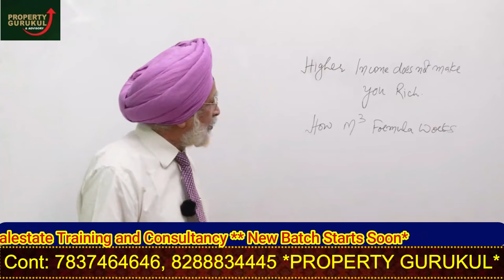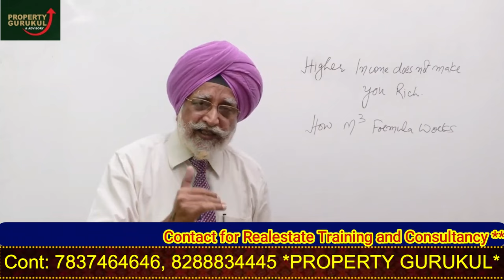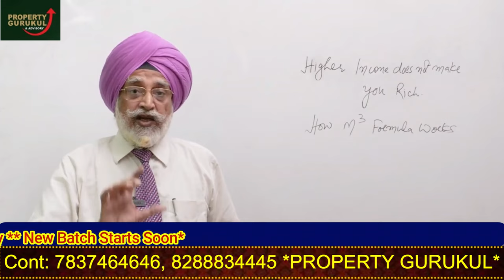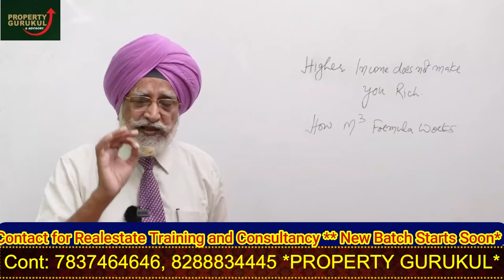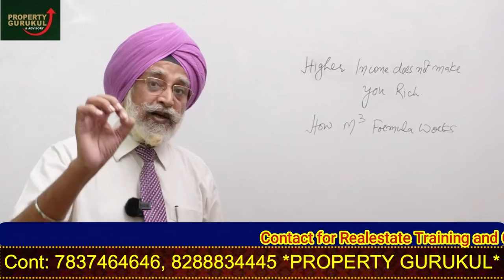financial education | financial freedom |Rajwant Singh Mohali | money management